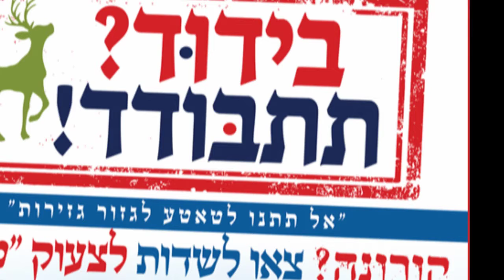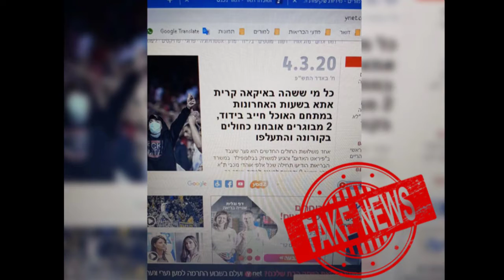BADAD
BADAD CORONA Music: Zoar Argov March 2020